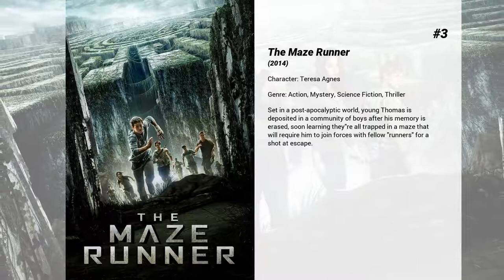Best Kaya Scodelario movies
Welcome to... Best Kaya Scodelario movies! In our channel you will find hundreds of TOPS and rankings of the best films of all genres, actors and nationalities.

Best Kaya Scodelario movies presents...

14. Shank
Mo Ali’s futuristic knife-crime drama brings the dystopian environment of CHILDREN OF MEN and DISTRICT 13 to London’s East 17. SHANK delivers a ruthless vision of forthcoming urban life, where guns have been superseded by knives and are fiercely wielded by aimless youths. Amidst the chaos is the Paper Chazers gang, a rare morally conscious group who trade scavenged food for money. After Chazers gang member, Junior (Kedar Williams-Stirling), witnesses his brother, murder he must decide whether to get revenge of stick to the gangs moral code... In this superbly paced and artistic film, present-day social issues, and murky city streets, provide a perfect canvas for imagination and action.

13. Tiger House
A young gymnast battles a group of bank robbers at the home of her boyfriend.

12. Clash of the Titans
Born of a god but raised as a man, Perseus is helpless to save his family from Hades, vengeful god of the underworld. With nothing to lose, Perseus volunteers to lead a dangerous mission to defeat Hades before he can seize power from Zeus and unleash hell on earth. Battling unholy demons and fearsome beasts, Perseus and his warriors will only survive if Perseus accepts his power as a god, defies fate and creates his own destiny.

11. Wuthering Heights
A poor boy of unknown origins is rescued from poverty and taken in by the Earnshaw family where he develops an intense relationship with his young foster sister, Cathy. Based on the classic novel by Emily Bronte.

10. Crawl
When a huge hurricane hits her hometown in Florida, Haley ignores evacuation orders to look for her father. After finding him badly wounded, both are trapped by the flood. With virtually no time to escape the storm, they discover that rising water levels are the least of their problems.

9. The Truth About Emanuel
A troubled young woman becomes obsessed with her mysterious new neighbor, who bears a striking resemblance to the girl's dead mother.

8. Maze Runner: The Scorch Trials
Thomas and his fellow Gladers face their greatest challenge yet: searching for clues about the mysterious and powerful organization known as WCKD. Their journey takes them to the Scorch, a desolate landscape filled with unimaginable obstacles. Teaming up with resistance fighters, the Gladers take on WCKD’s vastly superior forces and uncover its shocking plans for them all.

7. Pirates of the Caribbean: Dead Men Tell No Tales
Thrust into an all-new adventure, a down-on-his-luck Capt. Jack Sparrow feels the winds of ill-fortune blowing even more strongly when deadly ghost sailors led by his old nemesis, the evil Capt. Salazar, escape from the Devil's Triangle. Jack's only hope of survival lies in seeking out the legendary Trident of Poseidon, but to find it, he must forge an uneasy alliance with a brilliant and beautiful astronomer and a headstrong young man in the British navy.

6. Maze Runner: The Death Cure
Thomas leads his group of escaped Gladers on their final and most dangerous mission yet. To save their friends, they must break into the legendary Last City, a WCKD-controlled labyrinth that may turn out to be the deadliest maze of all. Anyone who makes it out alive will get answers to the questions the Gladers have been asking since they first arrived in the maze.

5. Spike Island
Teenage musicians travel to England's Spike Island in the hope of attending an outdoor performance by their favorite band, the Stone Roses.

4. Extremely Wicked, Shockingly Evil and Vile
A chronicle of the crimes of Ted Bundy, from the perspective of his longtime girlfriend, Elizabeth Kloepfer, who refused to believe the truth about him for years.

3. The Maze Runner
Set in a post-apocalyptic world, young Thomas is deposited in a community of boys after his memory is erased, soon learning they're all trapped in a maze that will require him to join forces with fellow "runners" for a shot at escape.

2. Now Is Good
A girl dying of leukemia compiles a list of things she'd like to do before passing away. Topping the list is her desire to lose her virginity.

1. Moon
With only three weeks left in his three year contract, Sam Bell is getting anxious to finally return to Earth. He is the only occupant of a Moon-based manufacturing facility along with his computer and assistant, GERTY. When he has an accident however, he wakens to find that he is not alone.